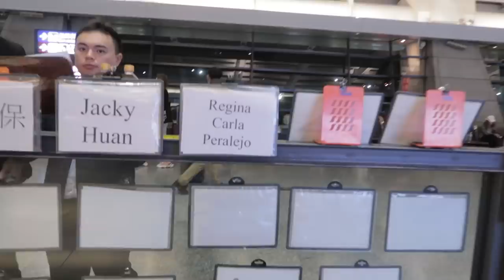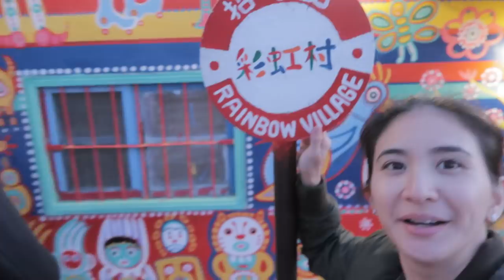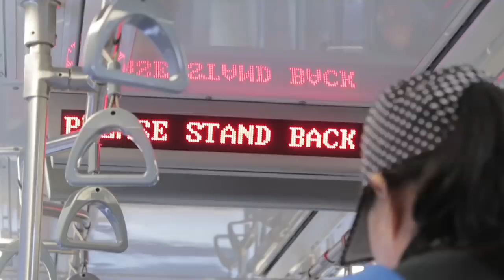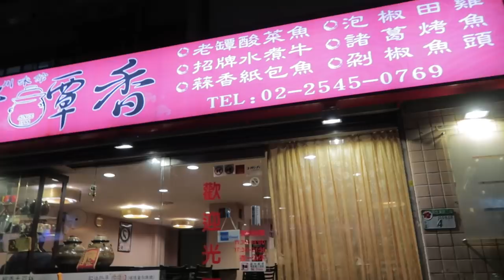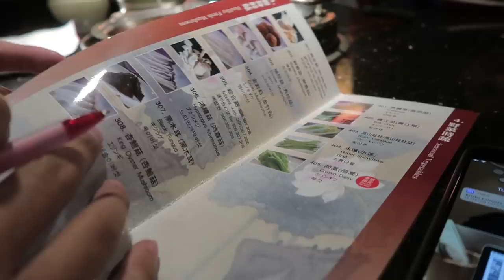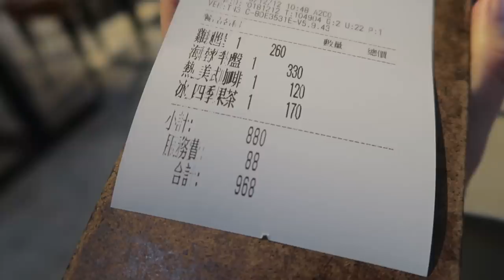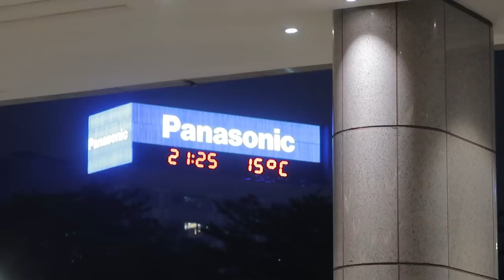Touring Taiwan! (Taipei, Jiufen, Taichung) | Rica Peralejo-Bonifacio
We were in Taiwan for a week and some of the things we did include: unli-HotPot, creative park, Rainbow Village, unli-Barbecue, flower park, IKEA TAIPEI, and more! 🌿🌿🌿 Enjoy!

Every week, I upload a new vlog, so you can subscribe to my channel for new vlogs, videos, and everything else that I can record and share with all of you.